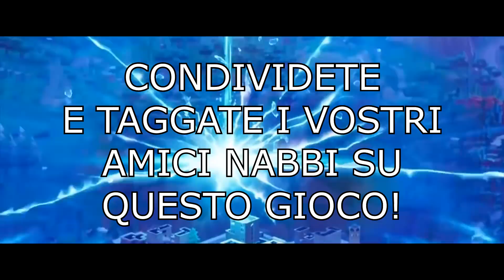IL NABBO [Fortnite] (Parodia Faccio Quello Che Voglio - Fabio Rovazzi)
▂ ▃ ▅ ▆ █ LEGGIMI █ ▆ ▅ ▃ ▂
Eccoci qui ragazzi con un nuovo video, oggi siamo con una parodia della canzone faccio quello che voglio di Fabio Rovazzi a tema fortnite!
So benissimo di non essere un cantante, è solo una parodia per farci due risate.
Sostenete la serie con un like, buona visione.